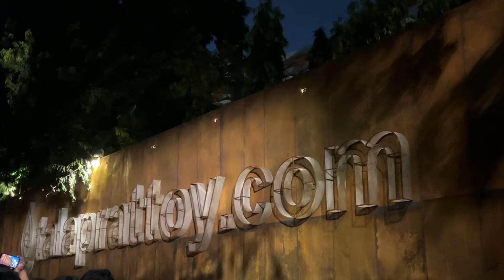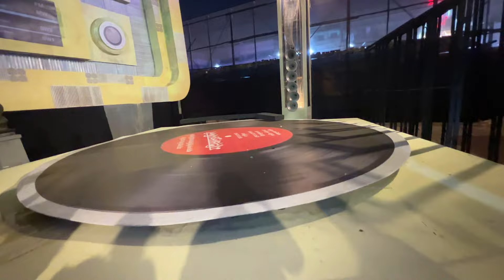North Kolkata 🔥 লুচি আলুর দম কাবড়ি ছোলা অষ্টমী Special❤️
Ami akash
Akash Biswas
Ami akash vlog video
Akash Biswas story video
আমি আকাশ
আকাশ বিশ্বাস
Ami akash life story
Akash Biswas vlog
Bengali story video

Thanks you ভিডিওটা দেখার জন্য❤️